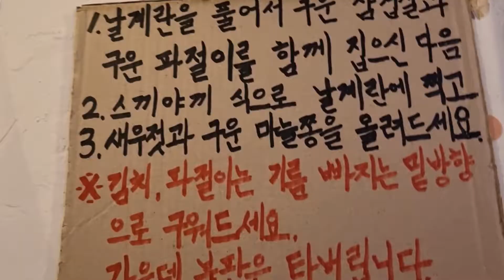วิธีกิน หมูย่างเกาหลี Samgyupsal (Korean Grilled Frozen Pork Belly) 냉동삼겹살 송파 석촌호수 맛집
잠수교집  #3
서울 송파구 송파대로49길 51
51 Songpa-daero 49-gil, Seokchon-dong, ongpa-gu, Seoul

잠수교집  #4
서울 송파구 송파대로49길 49
49 Songpa-daero 49-gil, Seokchon-dong, Songpa-gu, Seoul

-냉동삼겹살  13,000KRW
Pork Belly    13,000KRW/ Serve
-명란쌈장 6,000KRW
Pollock Roe Sauce 6,000KRW